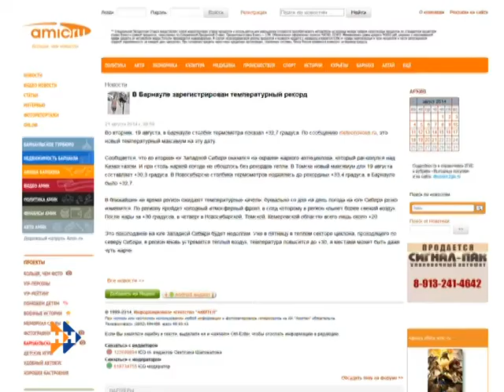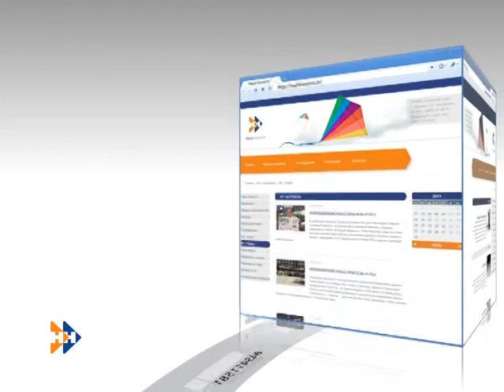Иные новости 21.08.14 (16+)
Саша Вайс расскажет сегодня о новом температурном рекорде, сенсации о принцессе Укока и о фестивале красок в Барнауле.